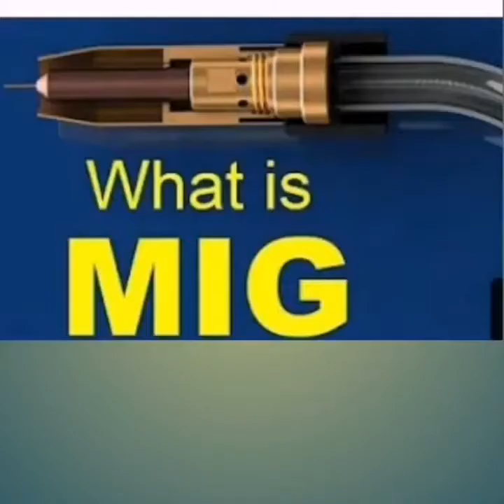How to self haircut